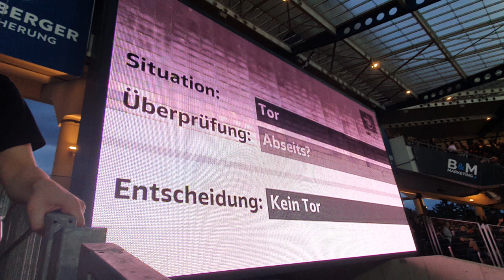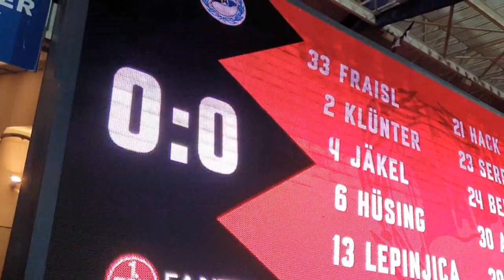Ein kleiner Rückblick auf das Hinspiel FCN gegen Arminia Bielefeld im September 2022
Der damalige Trainer Robert Klauß besiegte mit Lino Tempelmann und Mats Möller-Daehli zusammen die Arminia mit Einzunull. Natürlich halfen auch die Einlasskontrolleure ud Clubfans in Block 5 mit.
Möge dieser kleine Rückblick genug Anschub geben, sowas heute in Bielefeld nochmal zu machen.